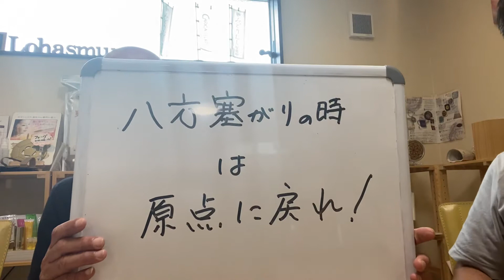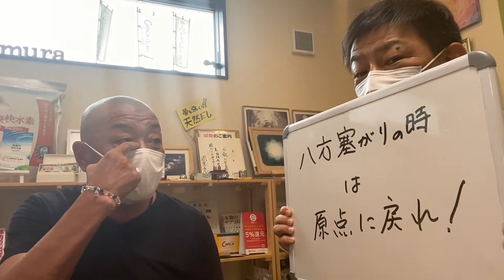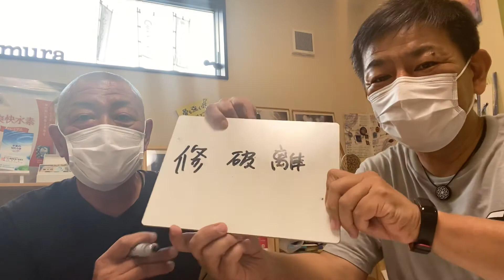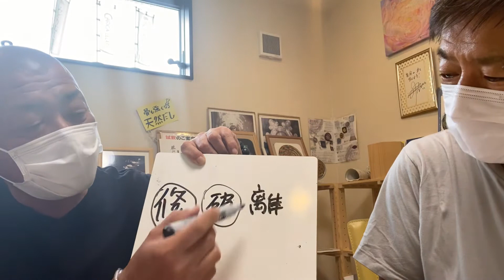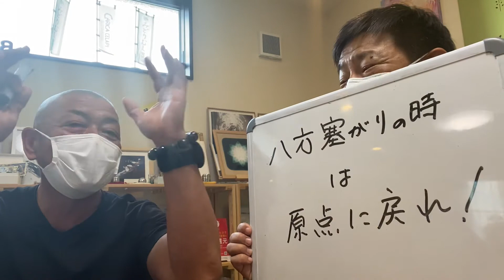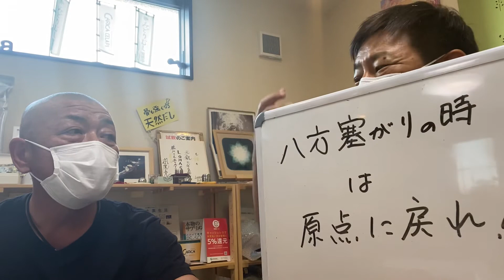前回のたも屋の黒川社長との対談動画が、なんと！700回以上再生され毎月20日に黒川社長をお招きして黒川流『人生の歩き方』❗️要するに仕事や恋愛や人生など何でも聞いてみようコーナーを作ることになりました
【ロハス村ＴＶ】イェー‼️人生楽しみましょう❣️前回のたも屋の黒川社長との対談動画が、なんと！700回以上再生され毎月20日に黒川社長をお招きして黒川流『人生の歩き方』❗️要するに仕事や恋愛や人生など何でも聞いてみようコーナーを作ることになりました。
実は黒川社長、うどん屋さんの前はパブをやっていたんです。それも、普通のパブに収まらず連絡船を借り切ってパーティーを開催したりもしていました。そんな経験から男女のお話もできますし、パーティーでどのようにして連絡船を満席にしたかって言うようなお話もできます。
このように、黒川社長のいろんな経験の中から出るお話は大変参考になります。もしよかったら黒川社長に何でもいいので質問をください。私が皆様の代わりに「ロハス村TV」で黒川社長に質問をします。質問は私のMessengerからください。よろしくお願いいたします。

✨毎月20日の対談について打ち合わせをしに来てくれたのですが、折角なので20日を待たずして黒川社長の座右の目を聞いてみました。突然むちゃぶりするのが「ロハス村ＴＶ」の魅力です。
さぁー黒川社長どんな返答をしてくれるでしょうか！

🔶6月20日に第一回の対談がありますので、ドシドシ質問を頂ければ有難いです。

でわでわ、楽しみにしておいてください。

◆ご興味のある方はお電話を

◆香川県の本物とエコのロハス村はコチラ

※ロハス村は健康や元気と共に
夢や希望をご提供できるように、頑張ります。